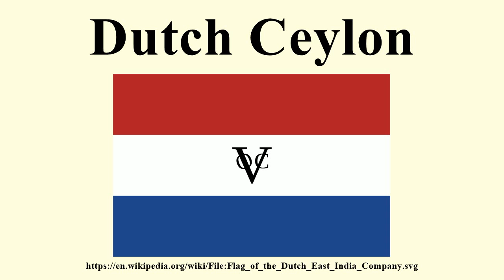Dutch Ceylon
Image-Copyright-Info
Image is in public domain
Author-Info:   Himasaram
Image-Copyright-Info